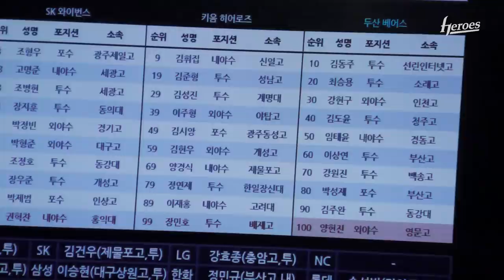이상원 스카우트팀장님을 통해 직접 듣는 2021 신인드래프트 비하인드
보석같은💎 히어로즈의 미래들입니다!
앞으로 만나게 될 새로운 영웅들에게 많은 격려와 관심 부탁드립니다.